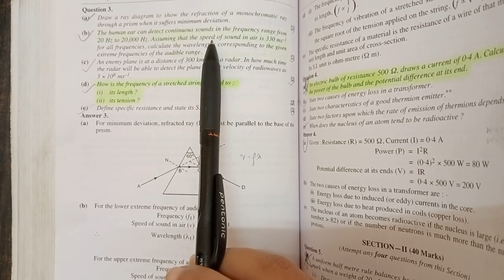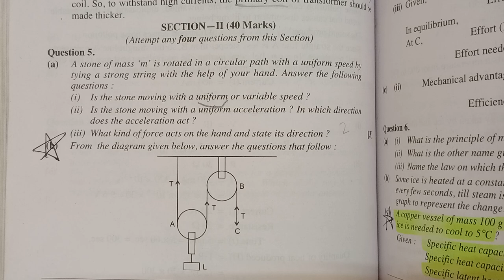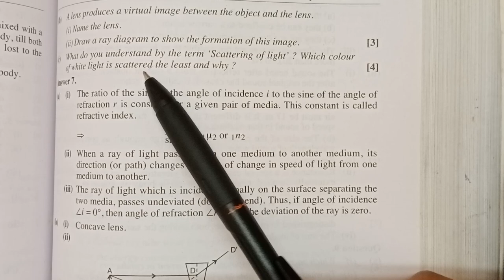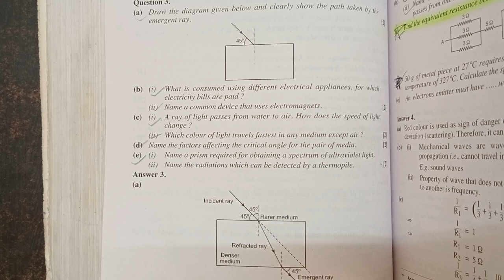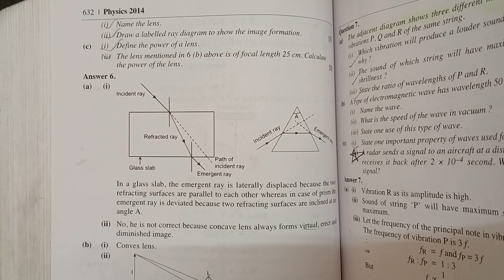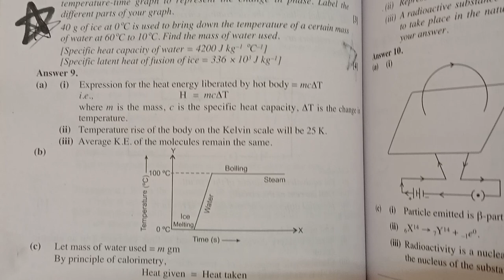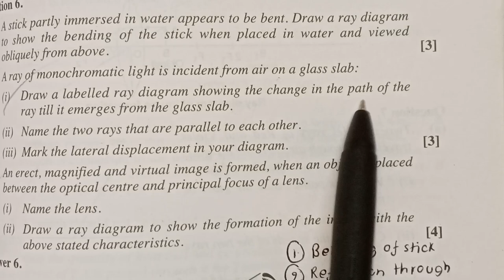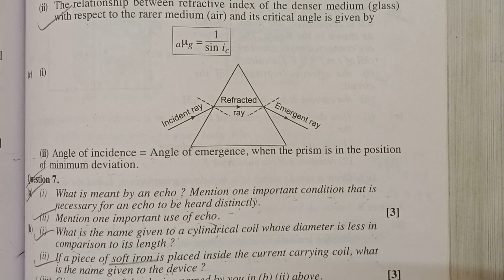Important Diagram Questions in Physics😱|class 10th ICSE